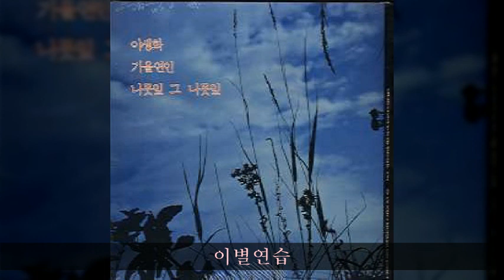손정희(소산) '88 B02 이별연습